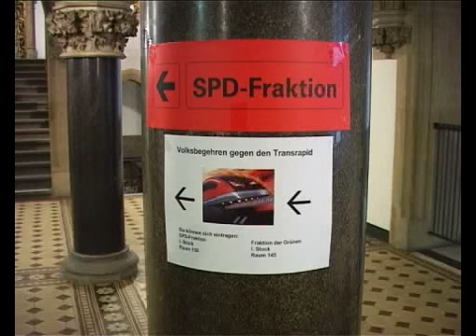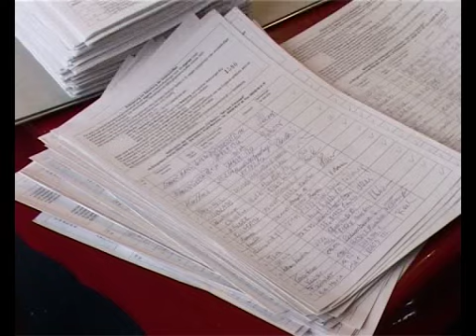Kein Transrapid in München?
In München Pasing stapeln sich die Unterlagen zum Transrapid - Volksbegehren. Wird es keinen Transrapid in München geben?